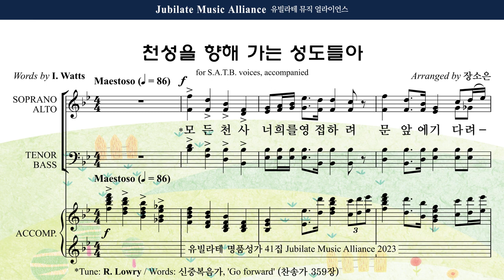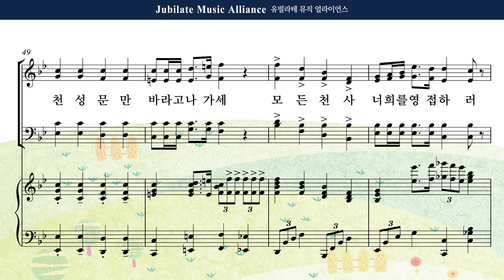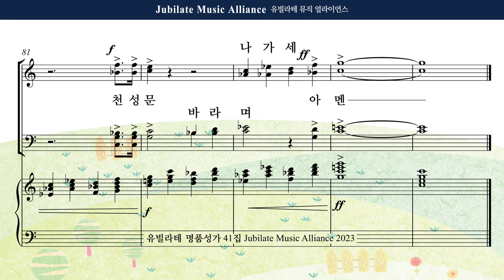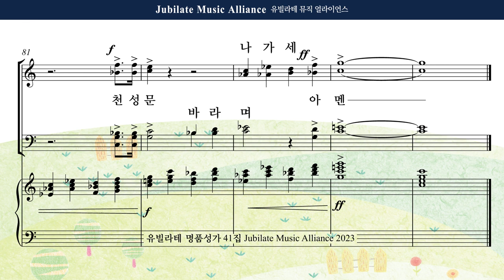[유빌라테 41집] 20. 장소은 - 천성을 향해 가는 성도들아 Soprano